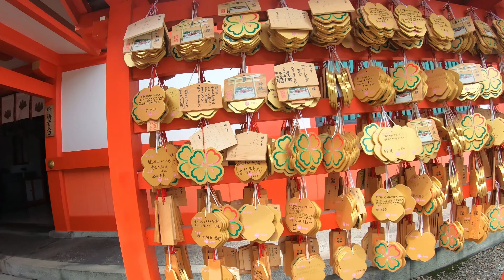4K Japan Walk in Shrine - Walking in Shinto Shrine with 1200 years of History(Gifu)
Take a leisurely walk in Japan.
In today's walking tour video,we take a look at Kogane Shinto Shrine(Gifu Prefecture, Japan).
During the summer season, you can hear the chirping of cicadas.
This place is located about 30 km away from the center of Nagoya.
Hope you will relax while watching this video. And you can enjoy a walk.

Gifu city,Gifu prefecture,Japan
Location name:Kogane shrine

History

According to the legend of the Inaba Shrine, he was ordered by the Imperial Court to pacify the Oshu region, but due to the slander of Toyomasu, the governor of Mutsu, who was jealous of his success, he was declared an enemy of the Imperial Court and was killed in Mino. During that time, he contributed to the development of the town with his personal wealth, and was later enshrined as a "god who brings wealth. The shrine was founded in the 5th year of Emperor Narumi's reign by Mononobe no Omi Kabura no Mikoto, who was dispatched by the imperial court to this area as the national governor.
In 869, the deity was promoted from the sixth rank to the fifth rank,[1] and is listed as "Shosan-ranked Kin-daishin" in the list of 18 shrines in Atsumi-gun in the Mino Domestic Shinmei-ki.
In 1617, at the time of the birth of the legitimate son of Nobumasa Okuhira, lord of the Kanoh domain, the shrine was revered as the god of his birthplace, and the shrine building was rebuilt.
Since the beginning of the Meiji era (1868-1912), the shrine has been the main shrine of Kamikano Village (the area where the shrine is currently located), and in 1928, it was promoted to a prefectural shrine.

📷 GoPro Hero7black